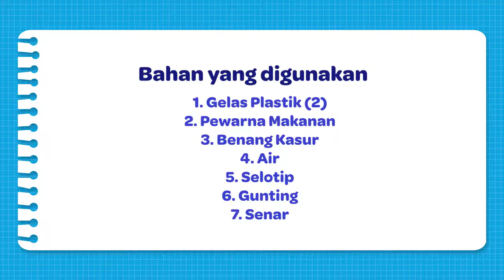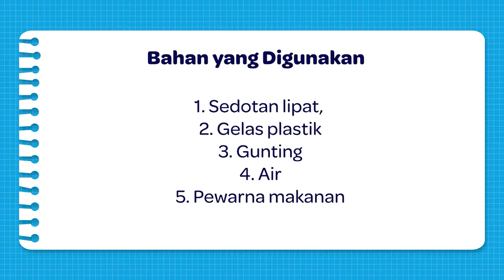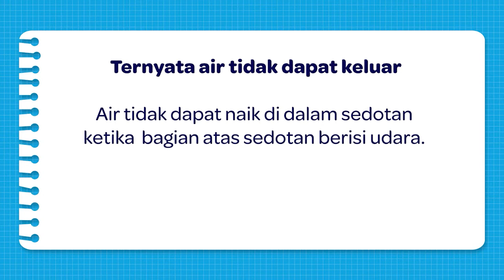HUNGER SCIENCE#01 - WATER: Flying Fox Air + Pompa Sedotan | Water Flying Fox + Straw Pump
HUNGER SCIENCE is a series of simple and fun experiments.
Every FRIDAY at 2 pm.

Please pay attention to the important instruction (warning) in the video.

Enjoy the experiment!
Always Hunger for Science!

To answer the Challenge, type your answer in the comment box below.